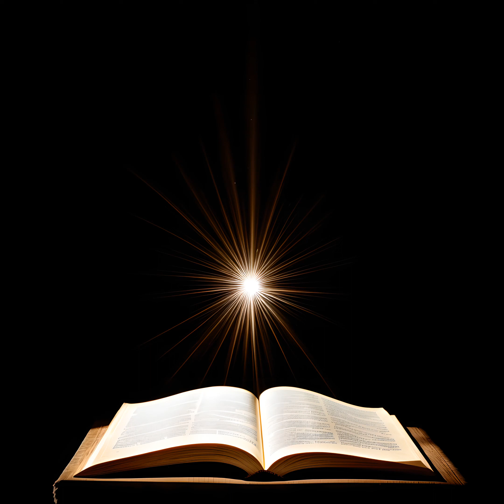Lost city of Atlantis myth or reality